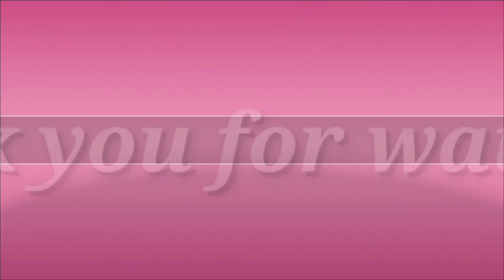Gariahat Shopping 🛍️ Vlog|| দিদির সাথে পূজোর কেনাকাটা || Gariahat er collection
Hi,
Gariahat er shopping collection apnara dekhun asa korchi apnader valo lagbe.. Sealdah theke jekono train dhore apnara ballygunge ne me gariahat pouche jete parents..

KURTIR DOKANER ADD - Rashbihari avenue. 163/2. Basanti devi college er dike jete...